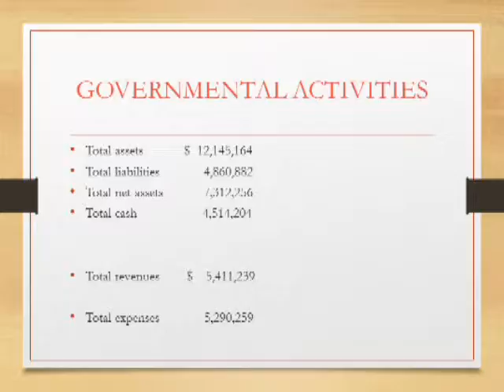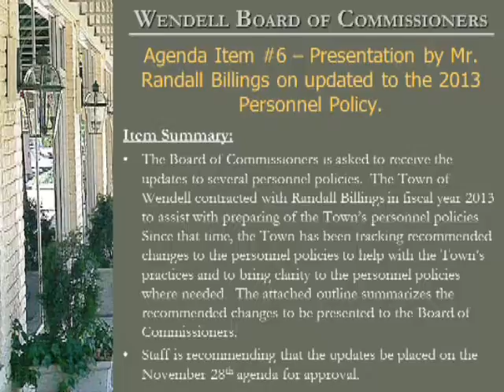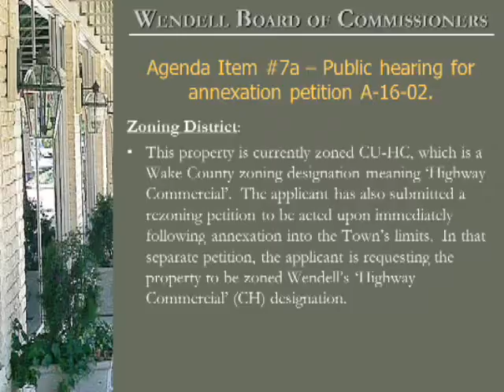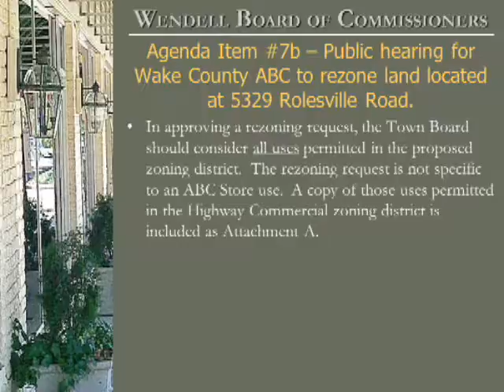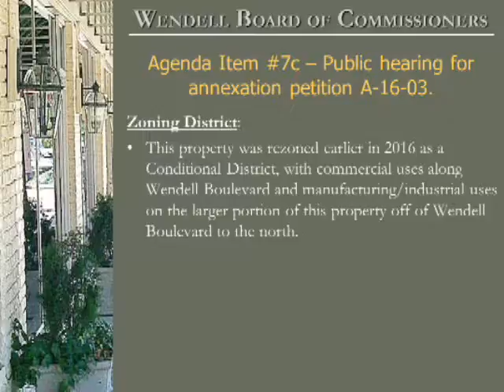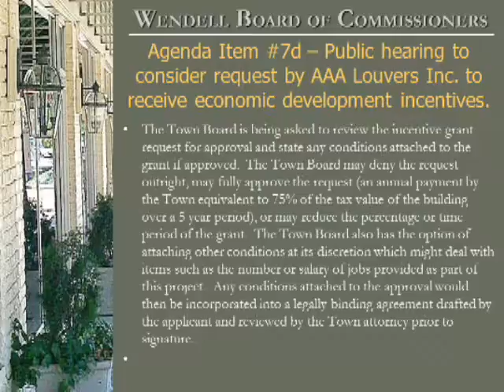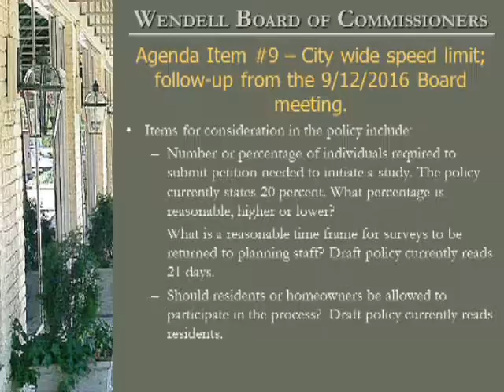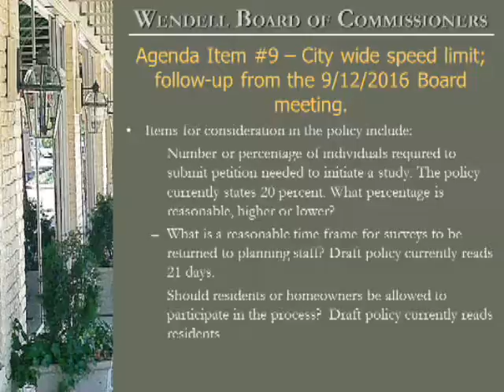Wendell Board Meeting